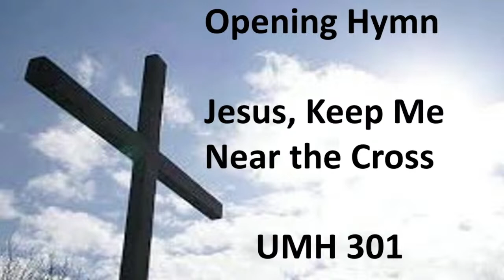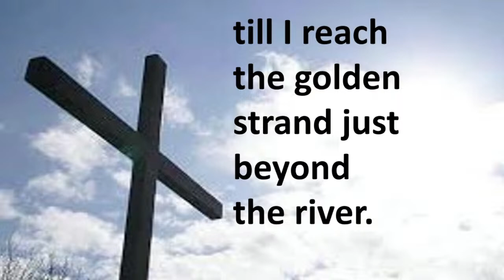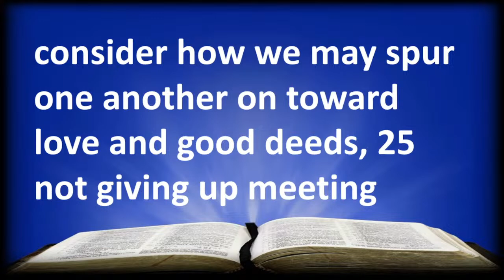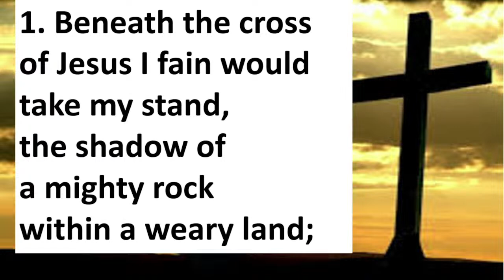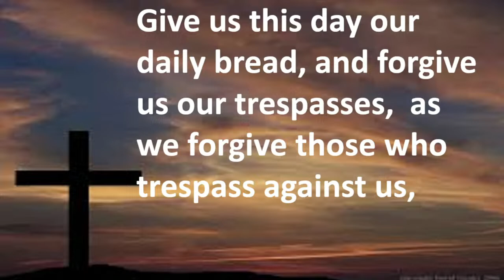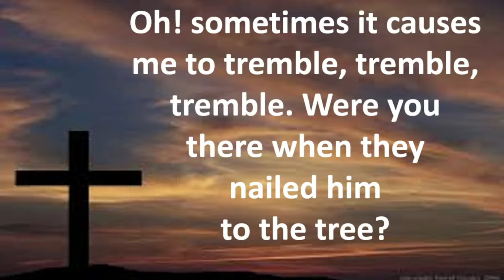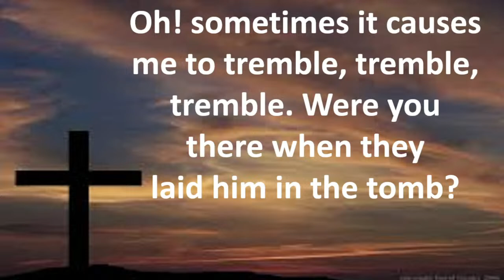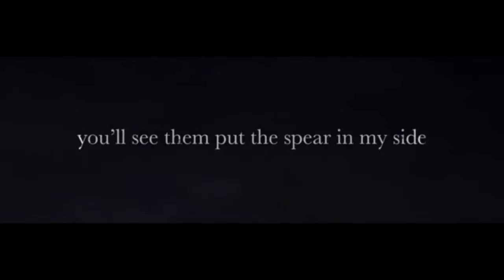Fremont UMC Live Stream